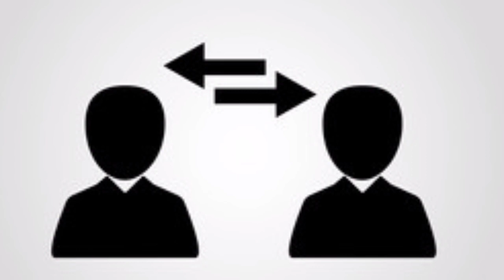University Exam Result 2021 | College Promote Result 2021| BA Result 2021 | ba 1st year result 2021